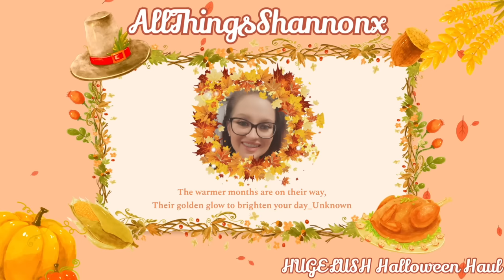HUGE LUSH Halloween Haul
Here we are with a spooky selection of ghostly goods to make our baths just perfect...

xxShannonLeighxx